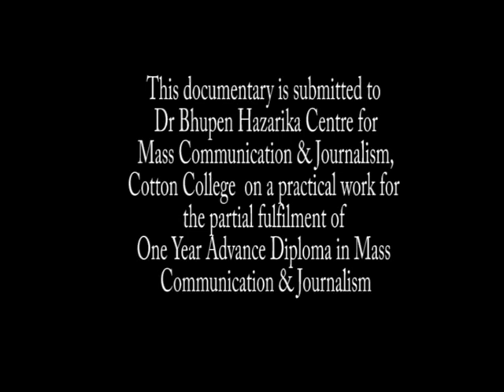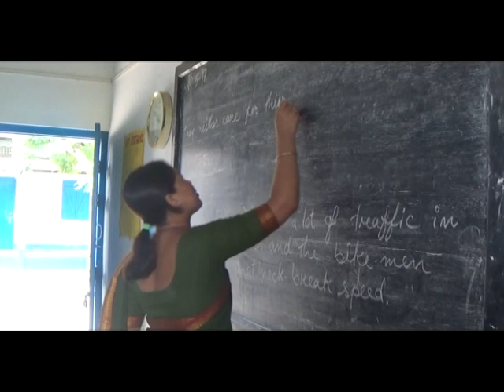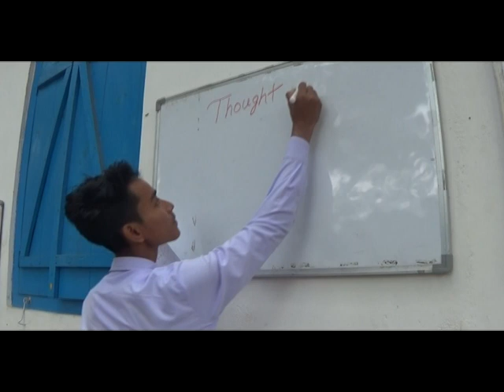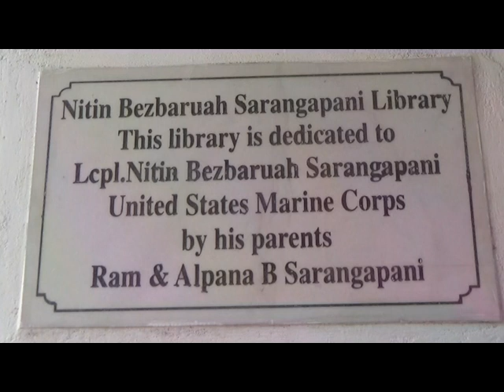A documentary on Parijat Academy - " hope of underprivileged children", documentary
Parijat Academy is a school for underprivileged children in Pamohi Village near Guwahati,Assam. There are also currently nine smaller satellite schools of the same name other remote tribal villages. Established in 2003 bu Uttam Teron,Parijat began with just 4 children in a small room with a pair of desks and benches. Uttam felt the essential need for education among children of his community,who were mostly engaged by their parents in labor from a very young age. (Read more about Uttam's story here...). From small beginnings Parijat Academy has now proudly grown to a school of over 500 students. It is a non religious and non profitable school providing free education where children are encouraged to develop the positive qualities of loving kindness,compassion and universal responsibility. Parijat (meaning "heavenly flower") Academy is a school for children of families with low income,living in Pamohi and the school covers nine tribal villages namely Pamohi,Mahguapra,Deosutal,Garchuk,Mainakhorong,Dhalbama,Nowagaon,Garoghuli and Garbhanga. The Founder,Uttam Teron believes that education is the birth right of every child and no child --rich or poor --should be left behind.